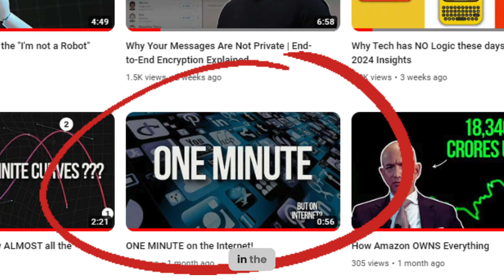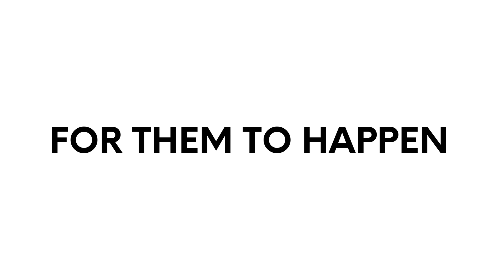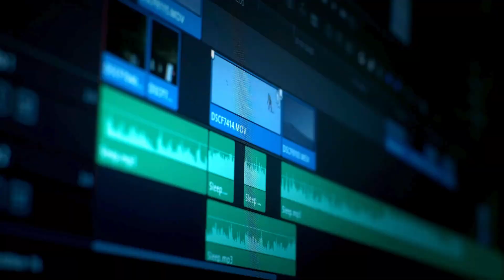What if JavaScript STOPPED WORKING for 5 Seconds...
Have you ever wondered what happens if your favourite programming language stops working? How does JavaScript affect the entire world?

There are around 49,501,698 websites that use JavaScript. What would happen if JavaScript stopped working for just 5 seconds.

You might think it will have minimal effects, but believe it or not, in just one second, so many significant events occur in this world. You can't even imagine. In the time it took me to say this line, almost a million Google searches are made, and 100,000 videos are watched on YouTube.

Another side of the equation is when programming languages like Java( used by 2 billion people) or C (used by almost all devices) stop working.

Watch this video to have a complete idea about what happens when JavaScript go offline

How JavaScript works
What happens if JavaScript stops working
What happens if internet stops working
JavaScript Error
How JavaScript downtime affects trading.
Which companies uses JavaScript
is JavaScript still a good language to learn
JavaScript v/s Python
How users turning off JavaScript impact websites
JavaScript's pivotal role in modern browsing

Step 2: DM me a message with your review.

Now tell me JavaScript is your favourite language